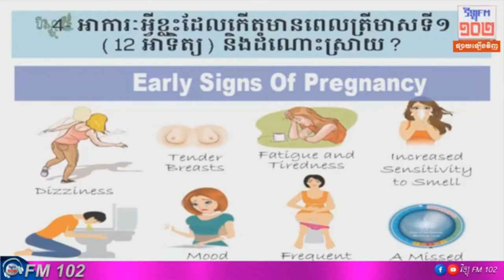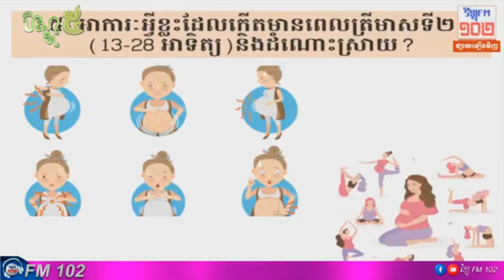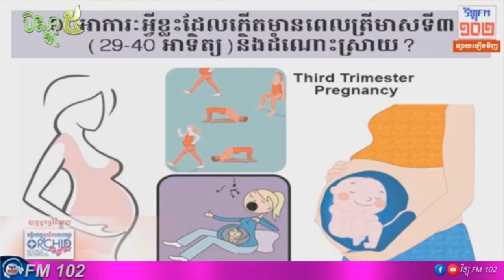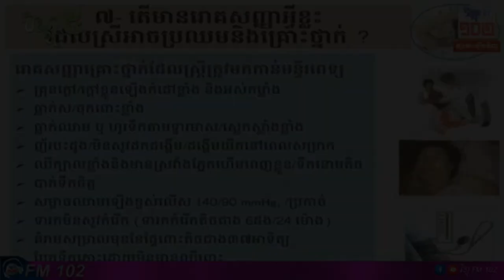អាការៈដែលស្ដ្រីជួបប្រទះក្នុងអំឡុងពេលមានមានផ្ទៃពោះ - វេជ្ជ. ឯក ម៉េងលី | ភាគ២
In this video want to show you about តើអាការៈអ្វីខ្លះដែលកើតមានចំពោះស្ដ្រីក្នុងអំឡុងពេលមានផ្ទៃពោះ? តើមានរោគសញ្ញាអ្វីខ្លះដែលស្រ្ដីមានផ្ទៃពោះអាចប្រឈមនឹងគ្រោះថ្នាក់?
By  Prof.វេជ្ជ. ឯក ម៉េងលី​ (ឯកទេសផ្នែក សម្ភព​និងរោគស្រ្ដី)

 1. share Business knowledge
 2. self-development
 3. create new entrepreneur
 4. love and life